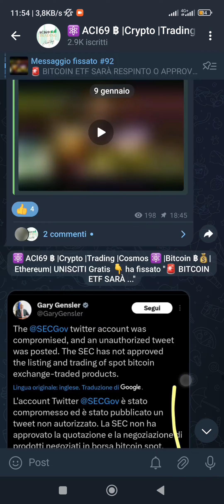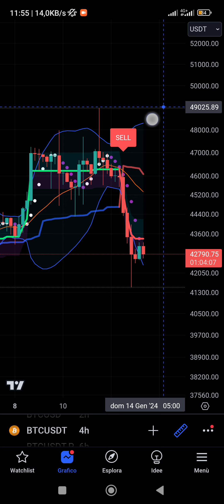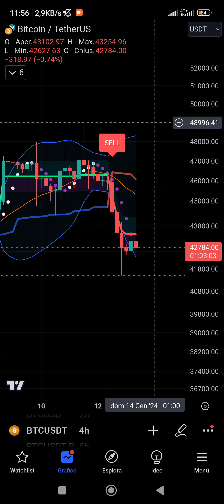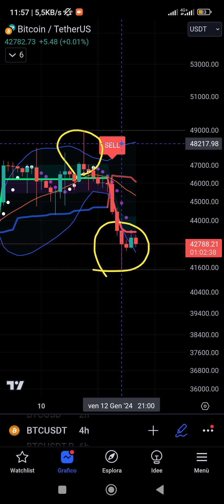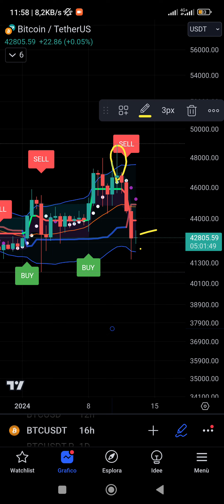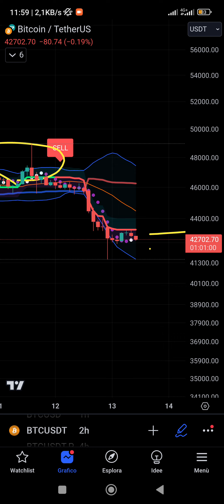🎯 BITCOIN È IL MOMENTO DI ENTRARE LONG? ANALISI TECNICA VELOCE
00:00 Intro
05:00 Iscriviti + Saluti Finali

📈BONUS e Premi Exchange più usati:

💰 Bingx 5125$ Bonus + 20% Sconto a Vita +Trading Crypto, Forex e Stocks NO KYC

💰OKX DOPPIA Mystery Box fino a 10.000$ in crypto prelevabili in regalo appena ti iscrivi

💰Kucoin 40% Sconto A VITA sulle Fees + NO KYC + 700$ Gratis
💰MEXC: 10% Sconto a VITA sulle Fees + NO KYC + Airdrop Gratis

💰 30$ gratis su Trading View Da QUI (Parti col Piano Gratuito)

li riceverai comodamente sulla tua email entro pochi minuti, gratis!
💰🔥 CORSI ONLINE ACI69 PER TE👇 DEDICATI ALLE CRYPTO 💰🔥